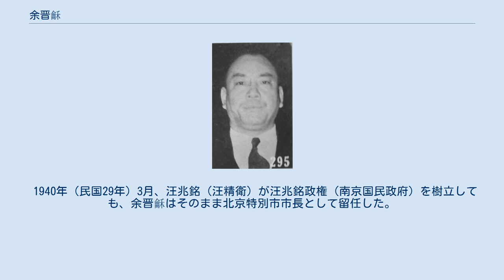余晋龢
余 晋龢（よ しんわ）は中華民国の政治家。
南京国民政府（汪兆銘政権）の要人。
字は幼耕、 幼庚。
 日本に留学し、1906年（光緒32年）、東京憲兵練習所を、1911年（宣統3年）、陸軍士官学校をそれぞれ卒業した。
帰国後は、陸軍部参事、憲兵学校教官を歴任している。
1922年（民国11年）、青島港政局局長に任ぜられた。
 1931年（民国20年）2月、余晋龢は青島市政府で参事、公安局局長を務めた。
1933年（民国22年）12月、北京特別市で公安局局長、参議、外交室主任となる。
1935年（民国24年）12月、廈門市市長となった。
しかし短期間で辞任し、翌年、国民政府外交部特派員に任ぜられた。
 日中戦争（抗日戦争）勃発後、余晋龢は中華民国臨時政府に加わる。
1938年（民国27年）1月、北京特別市市長に任命された。
 1940年（民国29年）3月、汪兆銘（汪精衛）が汪兆銘政権（南京国民政府）を樹立しても、余晋龢はそのまま北京特別市市長として留任した。
さらに、華北政務委員会委員にも任命されている。
1943年（民国32年）1月、華北政務委員会常務委員に昇格し、同委員会建設総署督弁に任命された。
2月、全国籌堵黄河中牟決口委員会主任委員に、3月、全国経済委員会常務委員に、それぞれ任命された。
 日本敗北後、余晋龢は天津で蔣介石の国民政府に逮捕された。
その後収監され、時期は不明だが獄死した。